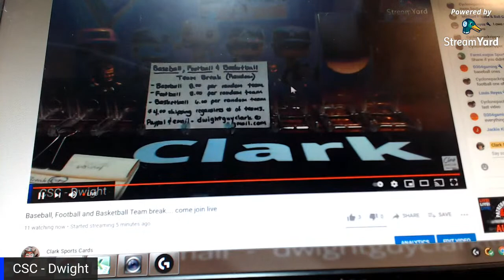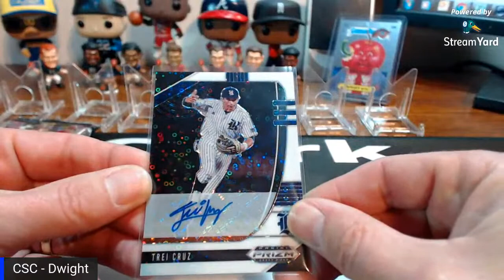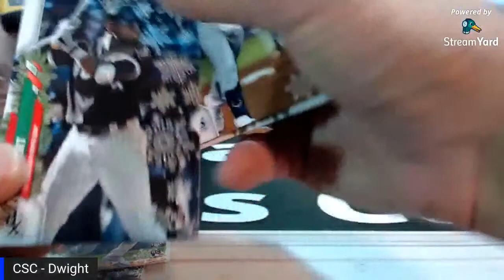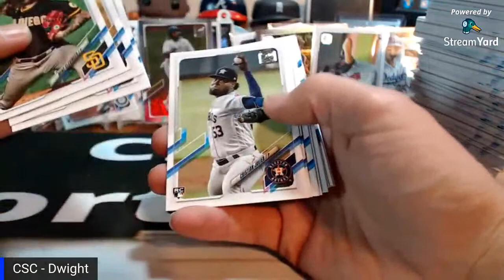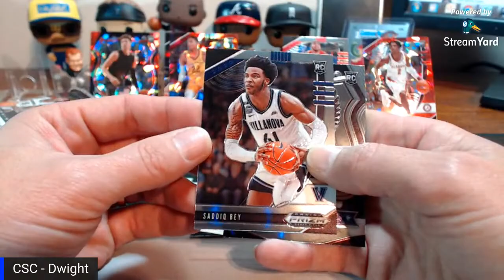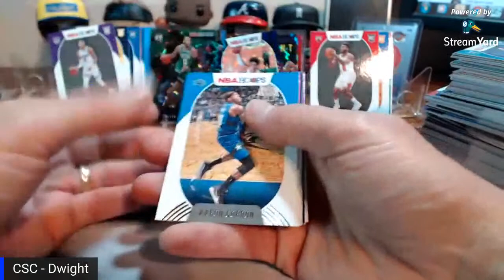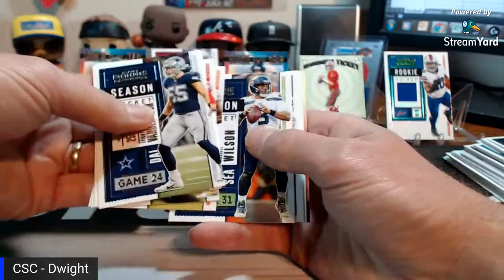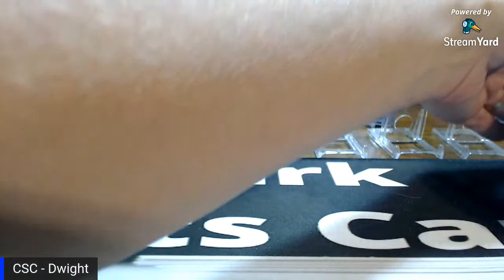Baseball, Football and Basketball Team break.... come join live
Thanks for all that bought into the break.  Still waiting on some to submit payment. Please dont forget the 4.00 shipping applied to this break regardless the number of teams purchased. Thanks again and will go live at 8pm est.